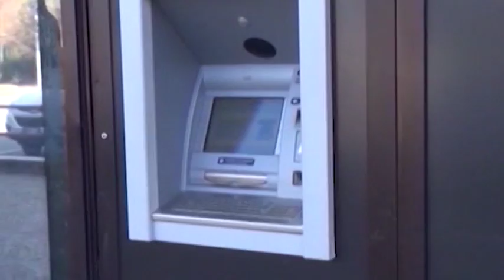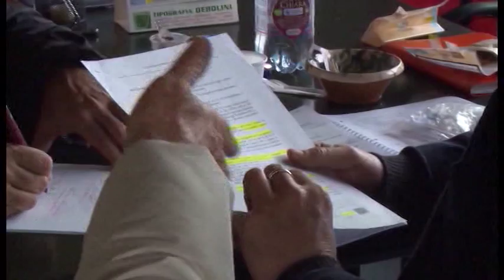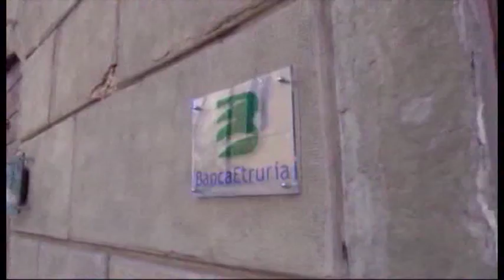Banca Etruria, esposto di una 92enne